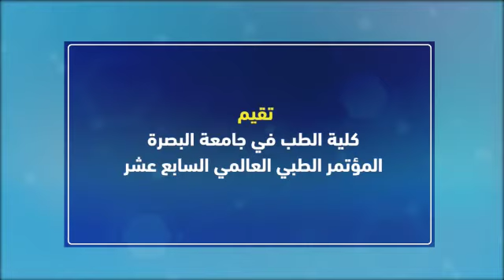المؤتمر الطبي العالمي السابع عشر